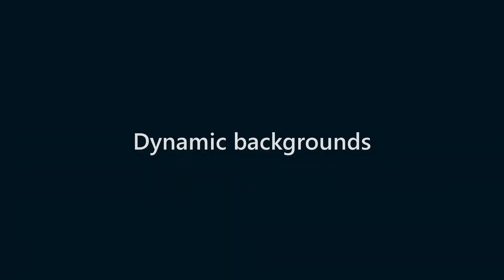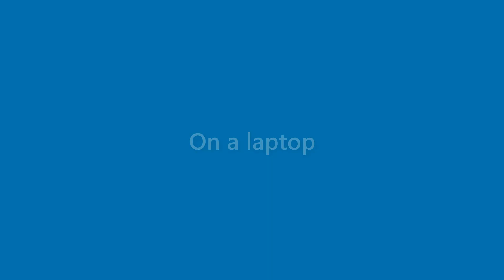Maximus Barrera - appearance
Name Look - Maximus Barrera - appearance. In this video we present "Maximus Barrera" name look and feel in various scenarios.
This video will cover:
How does "Maximus Barrera" look as a personal letterhead?
How does "Maximus Barrera" look on a business card?
How does "Maximus Barrera" look on a computer/laptop screen?
How does "Maximus Barrera" look with different background colors?
How does "Maximus Barrera" look with various fonts?